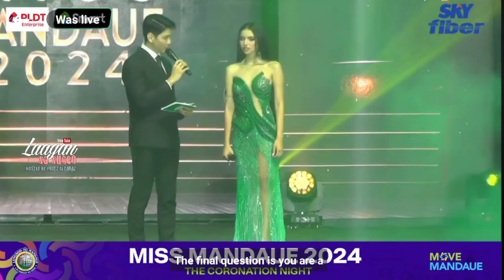Miss Mandaue 2024 Final 3 Q and A Round